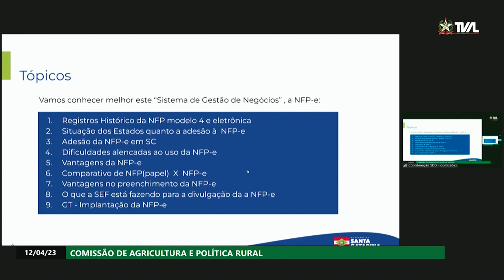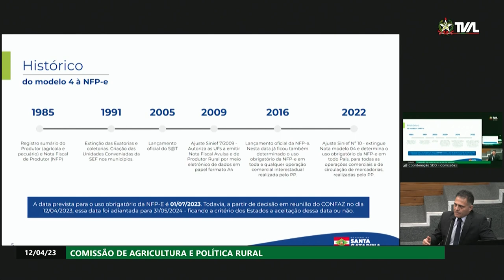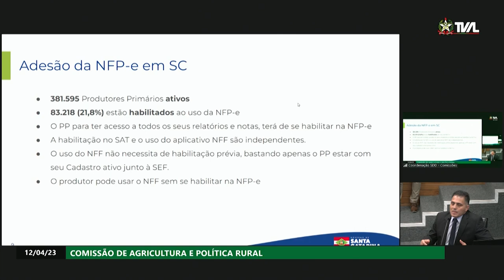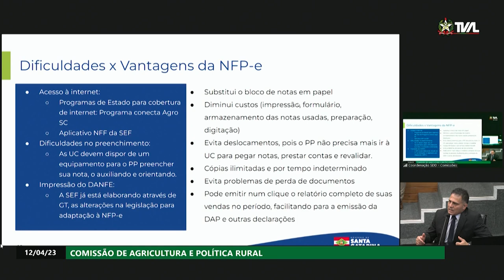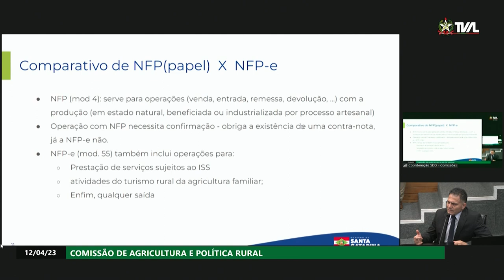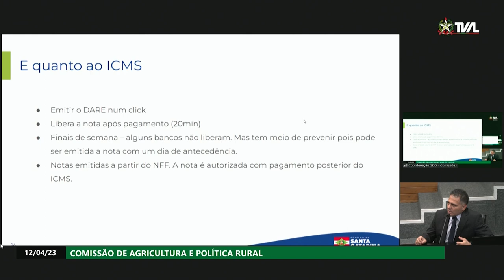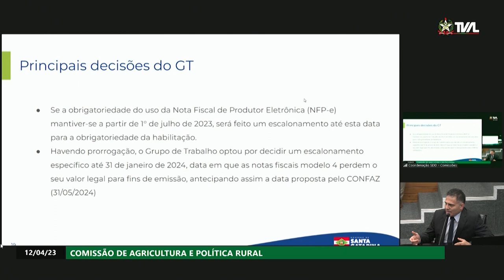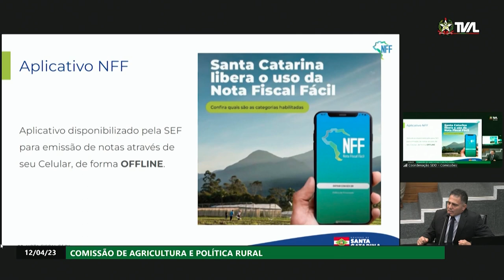Comissão de Agricultura - 12/04/23